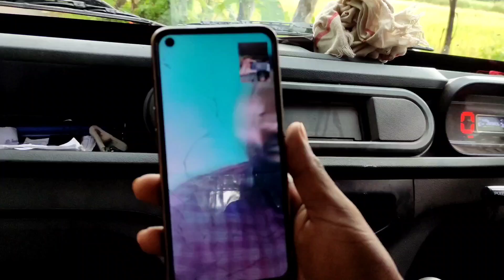Day 25 - Best Day in our Life | RRV Boys | Real Day in the Life of Employees